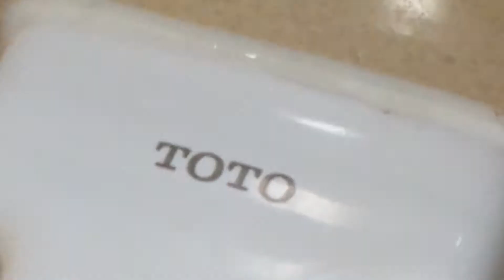Important Videos: November 2018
some stuff that you simply have to see to believe!